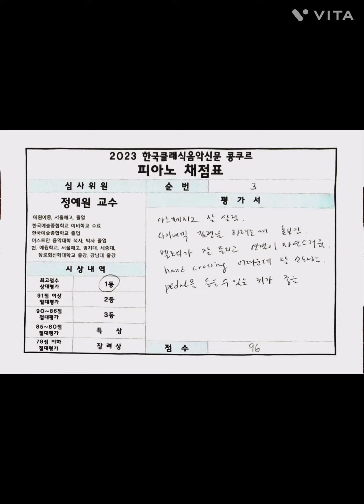📢2023한국클래식음악신문사 콩쿠르 🏆1위 입상 Gillock Mission Bells (질로크 미션벨)송채이(7살)👏👏👏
📢2023한국클래식음악신문사 콩쿠르
🏆1위 입상 Gillock Mission Bells
(질로크 미션벨)송채이(7살)👏👏👏

🎼한국 클래식 음악신문 콩쿠르
🏆1등 상위 입상을 진심으로
축하합니다. 👏👏👏
🏆1등 (상대평가 최고점수)
송채이(95/96점)

✴️ 1위는 수준 미달시 부재로
해당자가 없을경우 수준미달로
2위(91점이상) 3위(86점~90점)
절대평가로 등수가 매겨지는데
1위 상대평가는 수준(95.96점 )
최고점수를 받아야 받을수 있는
정말 값진 상이라 더 그 이상의
가치가 있고 최고점수로
우수한 성적으로 상위 입상해서
정말 가슴 뭉클하고 기쁘다.

Steinway piano (스타인웨이)
전공자와 피아니스트들의 로망 스타인웨이~
신문사 콩쿨이라 악기 스케일도 남다른거 같다.

메이져급 첫 콩쿨에서 많이 떨리고 더 긴장되고 했을텐데 1위라는 성적을 내주다니 ~~^^;;;
참 당차고 야무지고 대견하다 👍
그동안 힘들텐데도 엉덩이 싸움을
넘 잘해주어서 나온 소중한 결과물이라
더 값지고 큰 선물🎁이라 생각한다 ~😊

📢한국 클래식 음악신문은
대한민국을 대표하는 클래식 신문으로 국내외 연주자들의 소식, 국내외 공연소식, 유명인사들과의 만남과 소식,
각종 문화계 소식등을 유익하고 바르게 전하고
음악의 새로운 장을 개척하여 음악인들에게 다양한 무대를 제공하며 알려지지 않은 음악인들을 발굴.소개하는데
밑걸음이 되는 신문이다.

•첫째, 한국 음악신문 콩쿠르는
 선의의 경쟁과 공정한 심사를 통한 기회의 장을 제공하는데  목적이 있다.
•둘째, 한국 음악신문 콩쿠르는
음악을 사랑하는 이들에게 더 많은 무대경험과 음악에 대한 동기를
제공하는데 목적이 있다.
•셋째, 한국 음악신문 콩쿠르는
지역별 음악인재를 발굴하는
기회의 장을 제공하는데 목적이 있다.

카카오톡ID esder0527